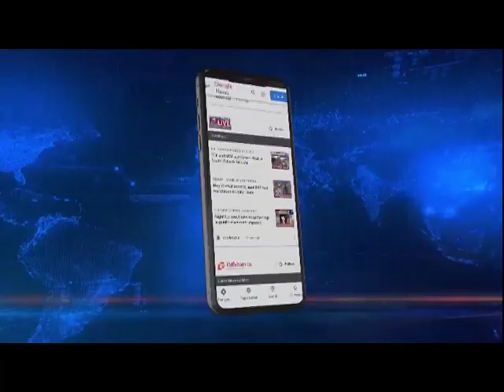G20 DELEGATES ENJOY JEEP SAFARI IN KAZIRANGA NATIONAL PARK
The G20 delegates enjoyed a jeep safari at the renowned Kaziranga National Park. The G20 delegates enjoyed the jeep safari ride as they witnessed the wildlife and natural beauty of Kaziranga a day ahead of the G20 event set to take place in Guwahati.